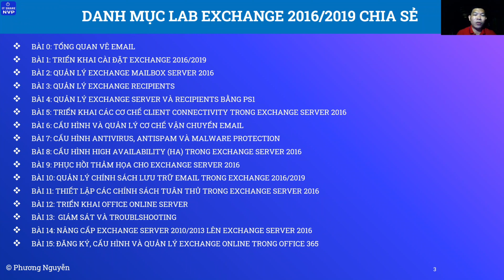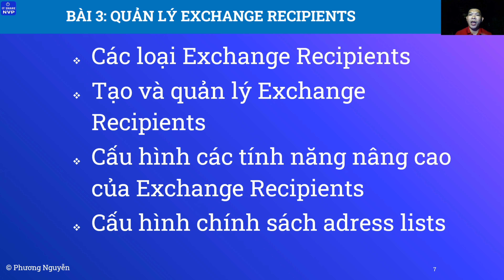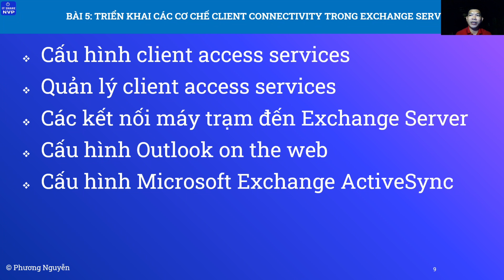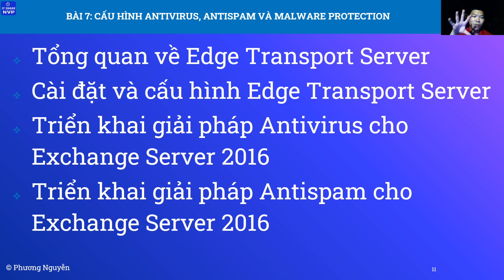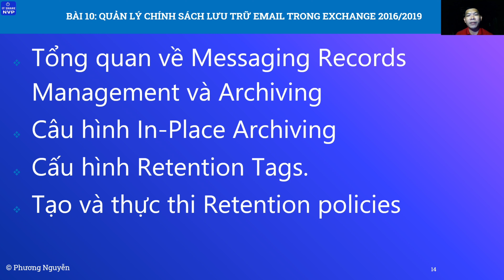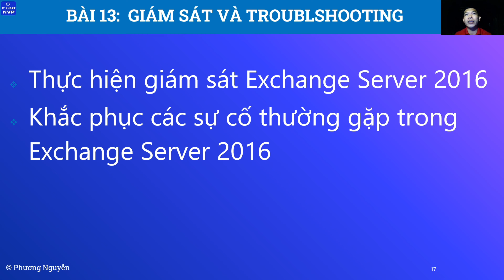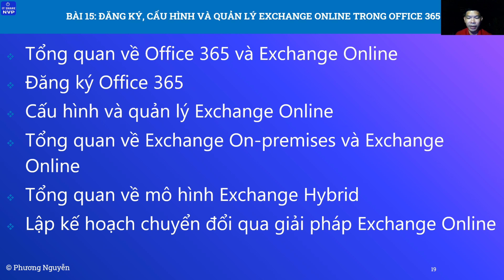Danh Mục Lab Quản trị Microsoft Exchange 2016-2019-20345-1A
Danh Mục Lab Quản trị Microsoft Exchange 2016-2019-Index Exchange 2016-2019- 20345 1A
Các video liên quan Email
👉Danh sách Email tổng quan
Các video đã đăng
👉Danh sách tuyển tập VPN:
👉Danh sách Tuyển tập Veeam Online Session Series by VUGV VN
👉Danh sách Video ảo hóa VMware esxi vsphere (5, 6.0, 6.5, 6.7, 7.0)
👉Danh sách lab về email Miễn phí doanh nghiệp zoho
👉Danh sách sách về mẹo vặt xử lý PC, Laptop
👉Danh sách mẹo CNTT thủ thuật ,vặt từ kênh Jsisenvlogs
👉Danh sách lab về monitoring giám sát hệ thống mạng (Zabbix)
👉 Mô tả IT Share NVP:
►IT Share NVP là kênh chia sẽ kỹ năng quản lý mạng
►Chia sẽ kinh nghiệm quản trị IT trong doanh nghiệp
►Chia sẽ quản trị hệ thống mạng trên các nền tảng Microsoft Windows
►Chia sẽ kinh nghiệm quản trị hạ tang mạng: Cisco, HP, Juniper,
►Quản trị hệ thống máy chủ server: IBM, Lenovo, Dell, HPE, ..
►Quản trị hệ thống Email Exchange 2010/2016/2019
►Quản trị hệ thống Windows Server 2008/2012/2012R2/ 2016/2019
  👉𝐃𝐞𝐬𝐜𝐫𝐢𝐩𝐭𝐢𝐨𝐧 𝐈𝐓 𝐒𝐡𝐚𝐫𝐞 𝐍𝐕𝐏:
►IT Share NVP's Channel is a skill sharing channel
►Share IT management experience in the enterprise
►Share network system administration on Microsoft Windows platforms
►Sharing experiences in network management: Cisco, HP, Juniper, Managing server downstream: IBM, Lenovo, HPE, Dell, ..
► Email management system Exchange 2010/2016/2019
► Managing Windows Server 2008/2012 / 2012R2 / 2016/2019
Các bạn đăng ký, like và share ủng hộ kênh IT Share NVP
Để Theo dõi cập nhật nhiều video mới nhất

© Bản quyền thuộc về kênh IT Share NVP, Tác giả Phương Nguyễn